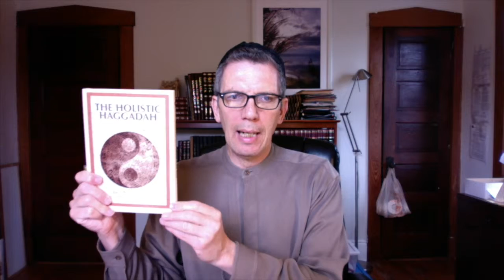Seder Series #1 the Fourn Children